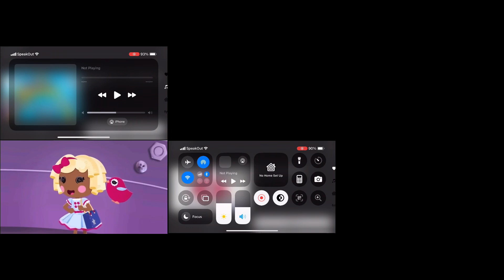Sparta madhouse sfp remix Sixparison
1. [Sparta Remix] This is Sparta Sparta Madhouse
SFP Remix
2. Mordecai: I'll kill you! Sparta Madhouse Remix
SFP Edition
3. TEH BEST WINDOWS XP SPARTA MADHOUSE
MIX SFP EDITION ON YOUTUBE!
4. [V2] Dot starlight - What language is that?!
(Sparta madhouse sfp remix)
5. [Sparta Remix] M6 has a Sparta Madhouse Remix
(SFP Edition)
6. [EG] Rainbow Dash - You're a genius! Sparta
Madhouse SFP Remix